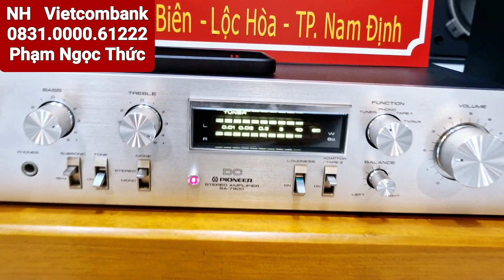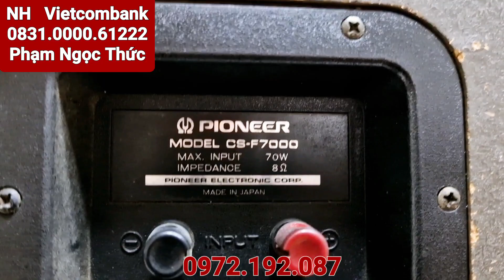Trọn Bộ Pioneer nghe nhạc 10.7tr có cả Cd sony 790 mắt phổ thông. chất âm tuyệt vời